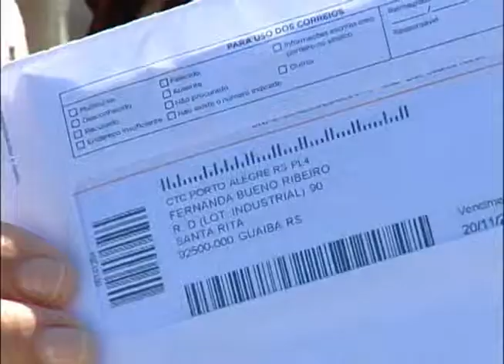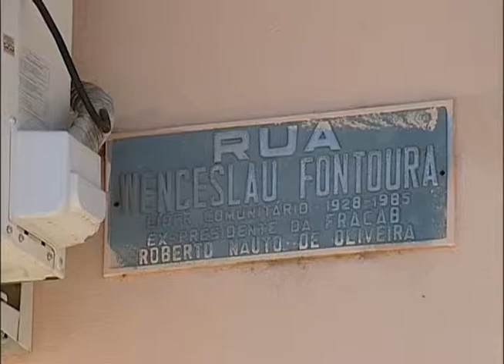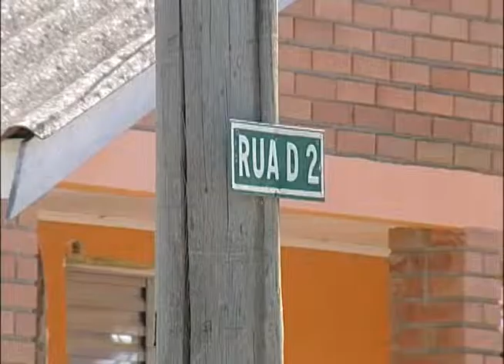Ulbra Notícias - 25 de novembro de 2013 - Completo